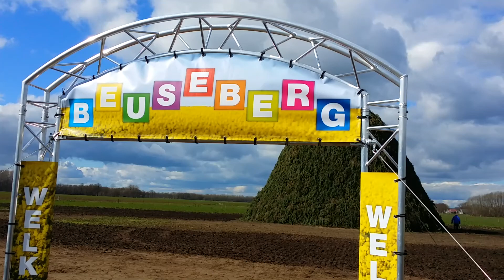Boake Beuseberg 2015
HOLTEN - Doordat de vorige toegangspoort kapot is gewaaid, staat er dit jaar een blinkende nieuwe poort bij de ingang van het paasvuur van de Beuseberg.

Met hardgekookte eieren en een drankje werden de juryleden ontvangen. Een strak ‘geschoren’ poasboake staat aan de Russendijk. Met de benen in de sloot, zitten de boakebouwers te genieten van de enkele zonnestralen die zo nu en dan voorbijkomen. In de tent wordt getekend en een biertje gedronken.

Door tegenslag bij de boakebouwers van Holterbroek, was er geen twijfel mogelijk over wie er met de schoonheidsprijs naar huis zou gaan.

Op Eerste Paasdag om 21.00 uur wordt de brand in de boake gestoken.

Paasvuur Beuseberg, Russendijk Holten
Hoogte: 11,91 meter
Omtrek: 63,47 meter
Inhoud: 2289 kuub